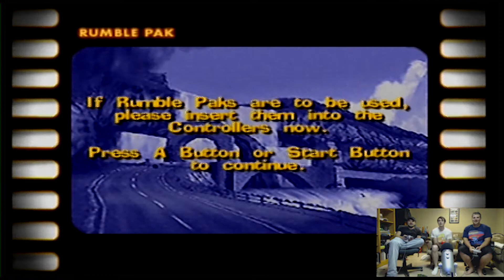Drunken Classics Episode 7 | Beetle Adventure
More Friends join in the madness as I am joined in by Mikey (a.k.a. Scaldin) and Josh. As we take on each other and the game "Beetle Adventure Racing".